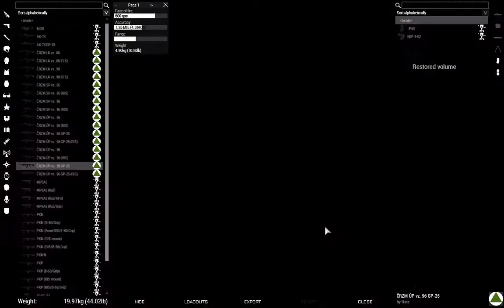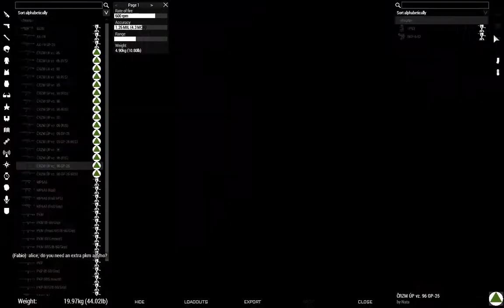"A Handbag of 40mm" (October 9th 2022) [Senior Fusilier POV]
In which:

- Air Assault
- 40mm GL funny
- "WE DIE FIGHTING LETS GOOOO"
- Half night time, half day time
- fuzzy NVG

Timestamps:

00:00 - Mi-24 Takeoff
02:00 - Mi-24 Landing
06:00 - LZ Area Secured, Able moving on Airfield
14:50 - Contact Left!
16:00 - Flashlight man 0, Able 1
17:17 - Breaking into a airbase :)
18:00 - Securing the Airbase
18:30 - Moving to a building
21:14 - Airbase Attack
22:10 - Able, open fire
25:00 - Pushing to Helis
25:52 - Illum time
27:00 - Able's planning, Shock's doin 2IC stuff (40mm)
28:00 - MG section stuff
30:30 - MG moves to trucc
31:15 - Ammo dump, but no ammo?
31:20 - Ammo gotten
32:00 - MG momento two
36:44 - Bloop + MG
40:00 - More MG stuff
42:00 - We can move! (to the ATC)
43:00 - Radio moments
43:40 - ATC entering new ownership
52:00 - We moving again!
52:28 - "I'm loading frag :)"
53:36 - "Okay, Hold this! :)"
54:00 - Clearing compound
54:40 - "Do him dirty, in front his dad"
55:40 - Ah, he dead dead
01:00:00 - Moving onto the town
01:03:30 - Funni loaded :)
01:03:50 - Funni out!
01:11:16 - Town fighin'
01:15:16 - Defending a hill
01:20:00 - More shootin'
01:26:30 - I have 50 Grenades :)
01:30:46 - "I hear another vehicle"
01:31:13 - "THATS A FUCKING T-55!"
01:34:53 - "OH FUCK THAT'S A T-72" (there's 2 of them)
01:35:00 - "FALL BACK, RUN PEOPLE"
01:38:12 - Final Stand?
01:40:00 - Saved by Mi-24s, and BMP-2s
01:42:16 - Final Charge